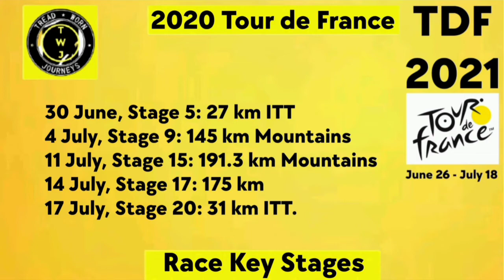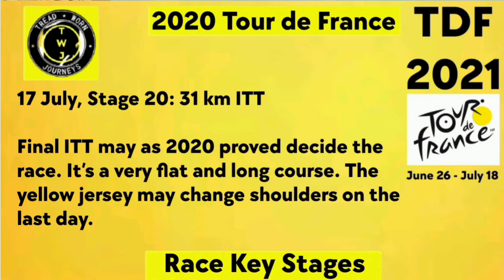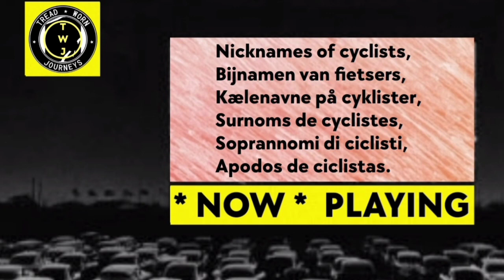2021 Tour de France | Contenders & Key Stages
2021 Tour de France | Race Preview | Favourites | Key Stages

Who is going to win the 2021 Tour de France? | Race Preview | Favourites | Key Stages | Who will win the 2021 Tour de France?

Kdo bo zmagal na Tour de France leta 2021? | Predogled dirke | Priljubljeni | Ključne faze | Kdo bo zmagal na Tour de France leta 2021?

Stages
'*' Key Stages

26/06 Stage 1 | Brest - Landerneau (197.8k)

27/06 Stage 2 | Perros-Guirec - Mûr-de-Bretagne GuerlÉdan (183.5k)

28/06 Stage 3 | Lorient - Pontivy (182.9k)

29/06 Stage 4 | Redon - FougÈres (150.4k)

* 30/06 Stage 5 (ITT) | Changé - Laval Espace Mayenne (27.2k)

01/07 Stage 6 | Tours - Châteauroux (160.4k)

02/07 Stage 7 | Vierzon - Le Creusot (249.1k)

03/07 Stage 8 | Oyonnax - Le Grand-Bornand (150.8k)

* 04/07 Stage 9 | Cluses - Tignes (144.9k)

05/07 Restday

06/07 Stage 10 | Albertville - Valence (190.7k)

07/07 Stage 11 | Sorgues - MalaucÈne (198.9k)

08/07 Stage 12 | Saint-Paul-Trois-Châteaux - Bikes (159.4k)

09/07 Stage 13 | Nîmes - Carcassonne (219.9k)

10/07 Stage 14 | Carcassonne - Quillan (183.7k)

* 11/07 Stage 15 | Céret - Andorra la Vella (191.3k)

12/07 Restday

13/07 Stage 16 | El Pas de la Casa - Saint-Gaudens (169k)

* 14/07 Stage 17 | Muret - Saint-Lary-Soulan (Col du Portet) (178.4k)

15/07 Stage 18 | Pau - Luz Ardiden (129.7k)

16/07 Stage 19 | Mourenx - Libourne (207k)

* 17/07 Stage 20 (ITT) | Libourne - Saint-émilion (30.8k)

18/07 Stage 21 | Chatou - Paris Champs-élysÉes (108.4k)
 Classification
Photos / Images:TV

L'Équipe TV
La Chaîne L'Équipe
ASO
Getty Images
Getty Images Sport
Getty Sport
Procyclingstats.com
Cyclingnews.com
Bettini Photos
Bettini Image
Eurosport.com
PhotoNews
ESPN
SuperSport Variety 1

Music
1.
2. Splice app (GoPro)
Upcoming events.